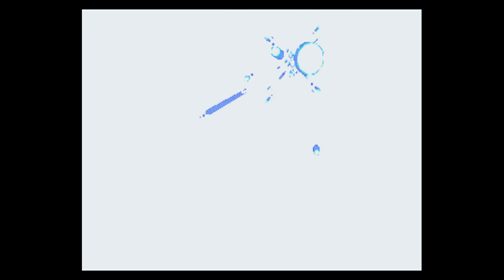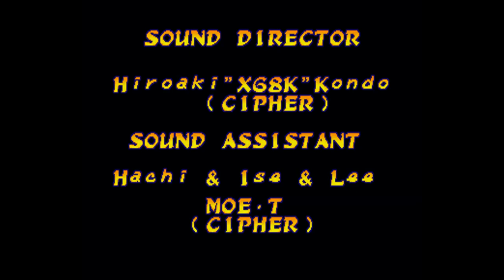[TAS] MARVEL SUPER HEROES VS STREET FIGHTER (BLACKHEART - SHADOW NASH - LEVEL 8 HARDEST DIFFICULTY)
TOOL ASSISTED SPEEDRUN GAMEPLAY マーヴル・スーパーヒーローズ VS バーサス ストリートファイター - MARVEL SUPER HEROES VS STREET FIGHTER ARCADE SEGA SATURN

DIFFICULTY: LEVEL 8 HARDEST DIFFICULTY
CHARACTER: BLACKHEART MEPHISTO - SHADOW NASH
SPEED: TURBO 4